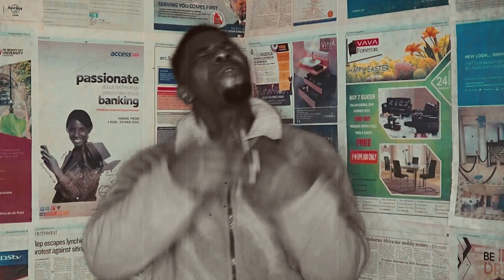TitoM & Yuppe [Ft. S.N.E & EeQue] - Tshwala Bam (Jay Kardi Cover) [Video]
titom & yuppe - tshwala bam feat. s.n.e & eeque.
Music cover video of Jay Kardi performing Tshwala Bam Cover, a South African Music which is a blend of amapiano, ranking as the best sa deep house music 2024, South African house music and the biggest African music collaboration of 2024 by TitoM and Yuppe  Featuring S.N.E and Eeque, coming out of the South African Music Scene and Africa as a whole. Jay Kardi Cover is his version of the Tshwala Bami Challenge which sparked a tiktok viral dance and one of many African Music Remix which has been done by a host of other artists including Davido, Burna Boy, and Wande Coal, who have created their own afrobeats remix cover song version.